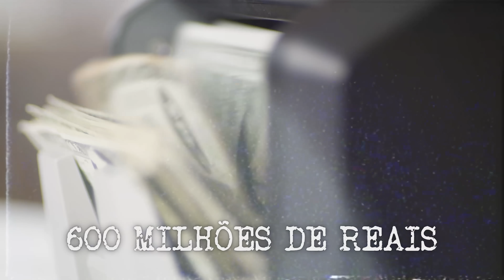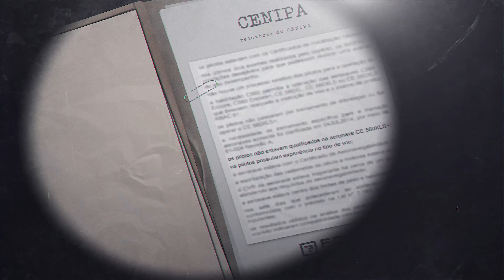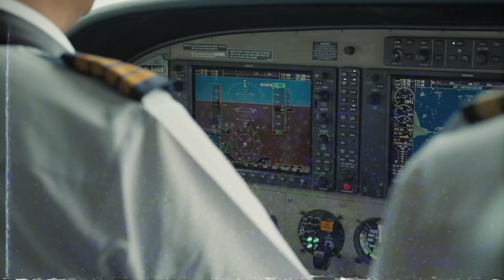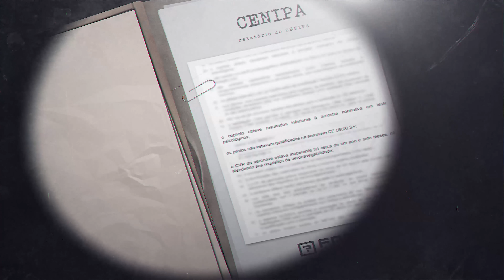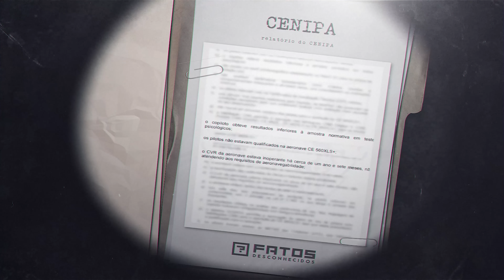Eduardo CAMPOS - O que aconteceu? Acidente ou foi armado?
Em 13 de agosto de 2014 morria um forte candidato à Presidência da República do Brasil: Eduardo Campos. Várias foram as suspeitas, inclusive, de ter sido um acidente provocado. Afinal, quais foram os apontamentos finais dos relatórios?

Ficha Técnica:
ROTEIRISTA: Mozart J Fialho/ EDITOR DE VÍDEO: Marcelo Prado / ILUSTRADOR (THUMBNAIL): Vinícius Resende  /   DIRETOR DE FOTOGRAFIA e OPERADOR DE CÂMERA: Francisco (Sombra) / CINEGRAFISTA: Ian Suzart / AUXILIAR DE CÂMERA: Danyllo Freitas / AUXILIAR DE ESTÚDIO: Pablwo Henryky / PRODUTOR: Thales da Guarda /  DIREÇÃO DE ESTÚDIO: Carlos de Freitas /ÁUDIO e DIREÇÃO DE CENA E DE GRAVAÇÃO: Marlúcio Rezende / REVISÃO DE ROTEIROS: Maurício Moreira / CHEFE DEP. YOUTUBE: Gabriel Vilela / GERENTE DE PRODUÇÃO: Augusto Ijanc  / PRODUTOR EXECUTIVO: Luiz Phellype Alves